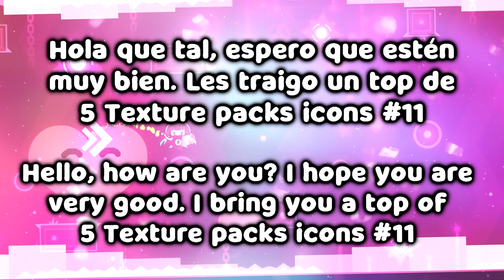TOP 5 BEST EPIC ICON TEXTURE PACKS FOR GEOMETRY DASH 2.11 [#11] | Irving Soluble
▬▬▬▬▬▬▬▬▬▬ 🔽 DESCARGA 🔽▬▬▬▬▬▬▬▬▬▬▬
¡Puedes descargar todos los Texture Packs de este top desde este enlace!

▬▬▬▬▬▬▬▬▬▬ ⏱ Índice ⏱▬▬▬▬▬▬▬▬▬▬▬
0:00 Intro
00:21 Top 5 GuitarHeroStyles Texture Pack (By MaxGD & BlueDragon [GD])
02:00 Top 4 RGB V3 Texture Pack (By PanDa GD)
03:35 Top 3 BGram Texture Pack (By Bgram)
04:58 Top 2 Strike Texture Pack (By Strike)
07:13 Top 1 SenpaiShika Texture Pack (By SenpaiShika)